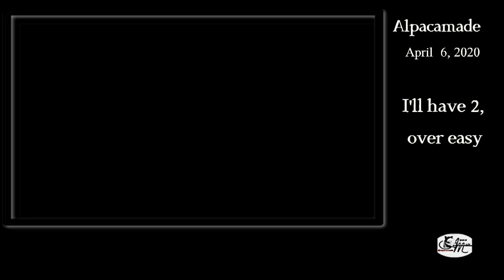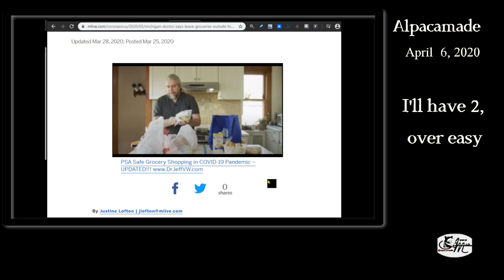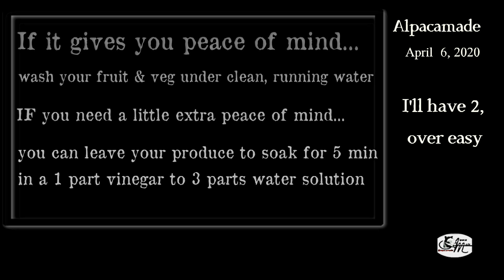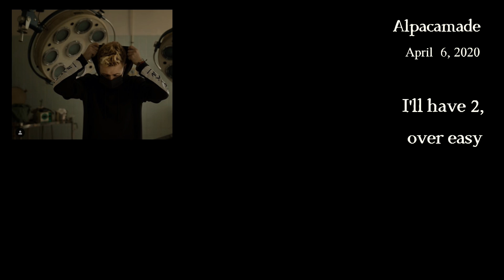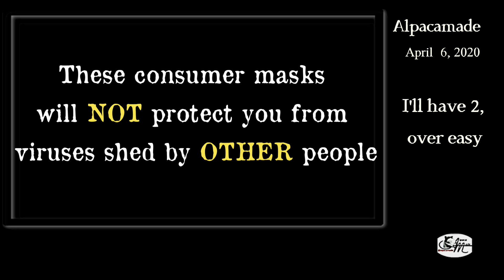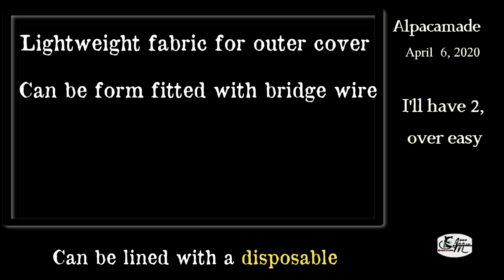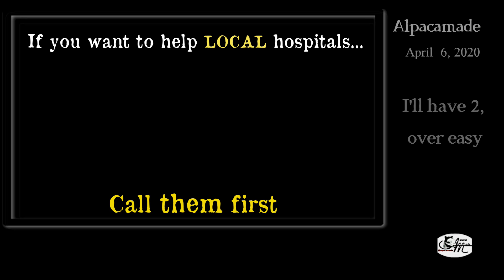I'll Have Two Over Easy | Alpacamade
Egg on my face this week.
Show Notes:
Should I Wash Fresh Fruit in Vinegar | Ratio was taken from Fresh Food Facts

_________{below_the_fold}________
OUR Stuff: